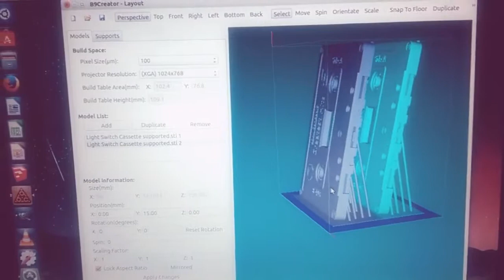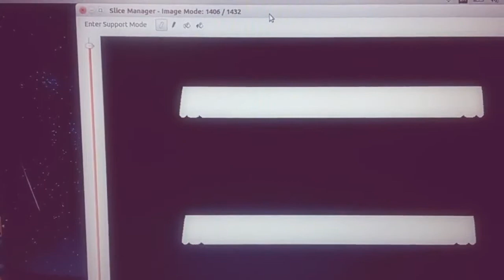3D printed Cassette Light Switch Plates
Had this idea of a Vintage Compact Cassette plate for a standard light switch and I modeled it in SketchUp Make from a cassette picture, made some adjustments to match the screw holes and to use as little supports as possible for 3D printing. When I uploaded the STL file on Thingiverse there was an immediate Like/Collect frenzy, it's very popular.. ¦:¬)
You can download it and 3D print it yourself of order it from Shapeways in the material of your choice (30-40$) or from me directly for 20$, I prefer local distribution but I can ship it anywhere you are, we can make a deal for a bunch of them to save money on shipping.
Cheers!